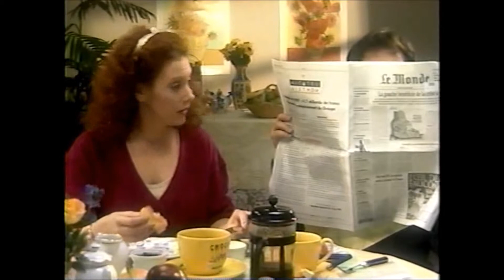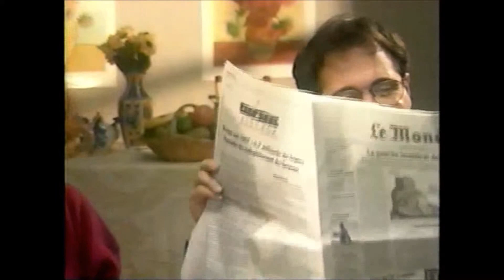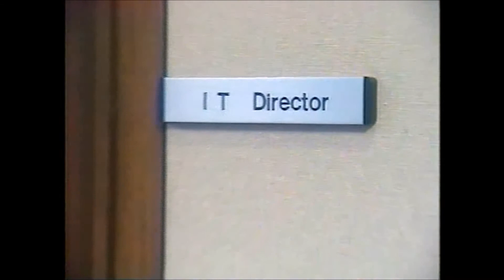Unisys - April 1998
An industrial I did - also with John Di Domenico